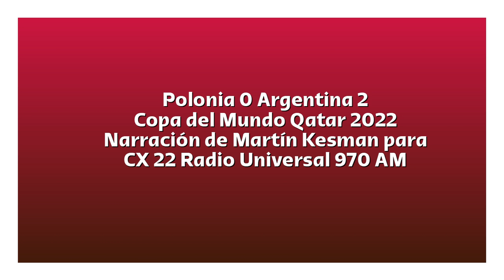Polonia 0 Argentina 2 - Copa del Mundo 2022 (por Martín Kesman)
Los goles del partido, por MartíN Kesman junto a Ernesto Faría y Richard Arce para CX 22 Universal 970 AM.